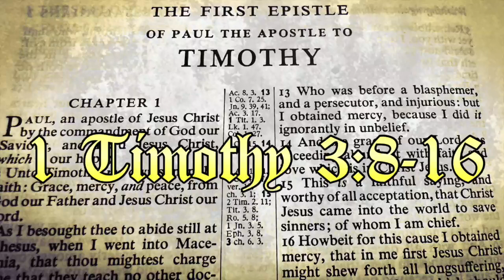Would You Be A GOOD Deacon?! (1 Timothy 3:8-16)(Bible Institute Pauline Epistles)